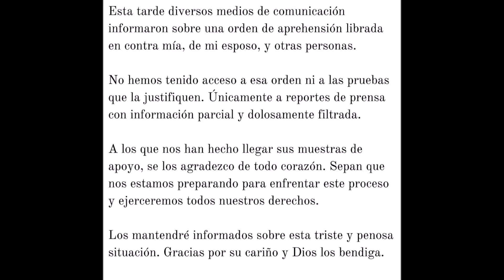INÉS GOMEZ-MONT | NIEGA tener acceso a la CARPETA de ORDEN de APREHENSIÓN❗️HUYÓ de MÉXICO❗️🔴❎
En medio del ESCÁNDALO en el que se ha visto envuelta junto con su esposo, el Abogado Víctor Manuel Álvarez Puga, tras darse a conocer que hay una ORDEN de APREHENSIÓN en su contra por lavado de dinero, peculado y crimen organizado, Inés Gómez.Mont, publicó un mensaje en el que asegura, van a defender sus derechos. ¿CHECA el VÍDEO COMPLETO con TODA la INFORMACIÓN!